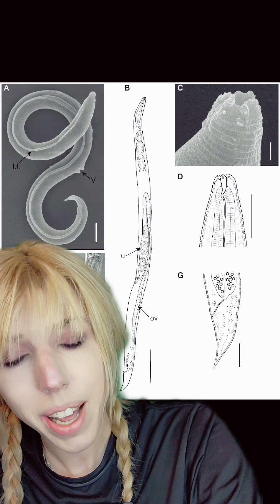Zombie worm found is Siberian permafrost wakes up after 46k years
Further reading